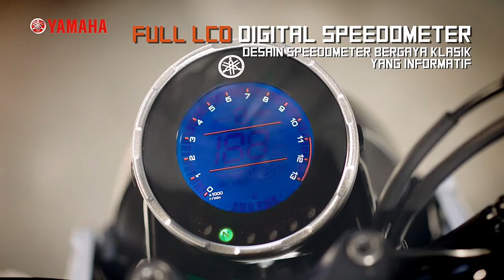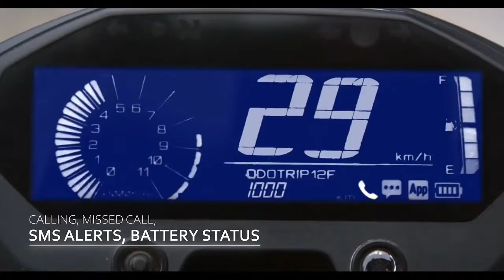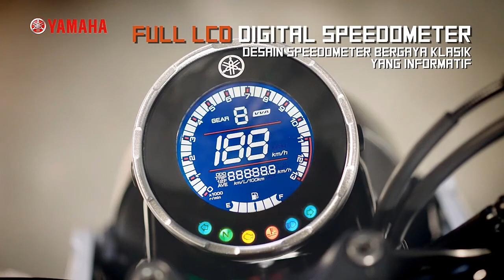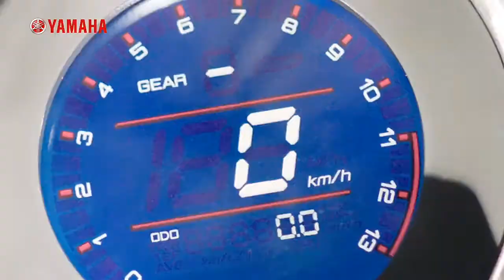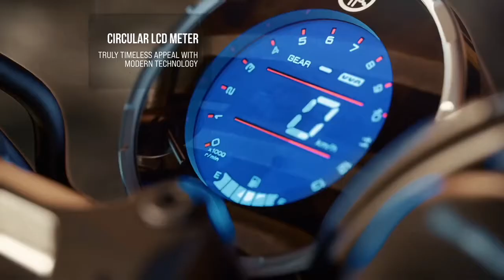Yamaha XSR 155 VS FZ-X 150 Comparison Review In Tamil | Price & Spec's | Roads Of Life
Hey Guy's this video is all about yamaha XSR 155 vs fzx150 detailed comparison review in tamil..!